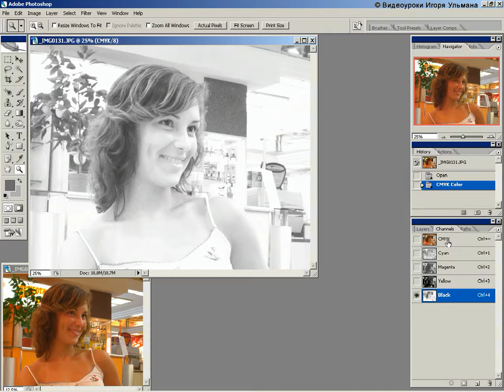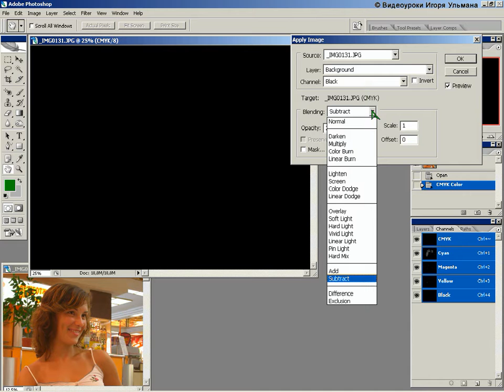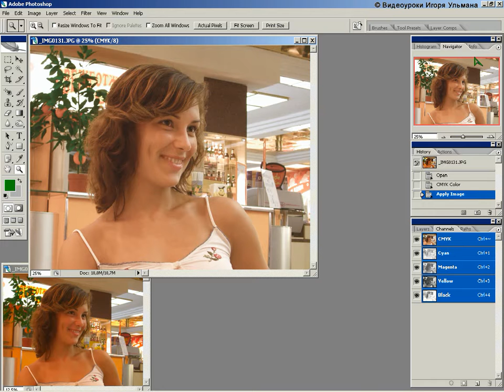20 Коррекция цвета с помощью Appli Image CS2